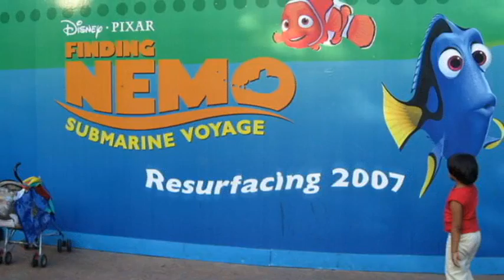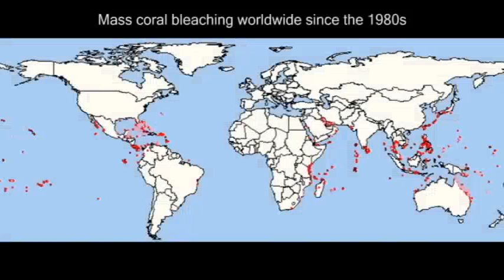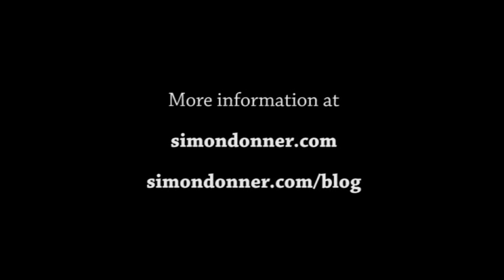Coral Reefs: The Underwater Canary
An atoll is formed by a ring-like coral reef enclosing a lagoon. The geography and people of Kiribati and many other Pacific island nations are thus intimately linked to these fascinating but fragile ecosystems.